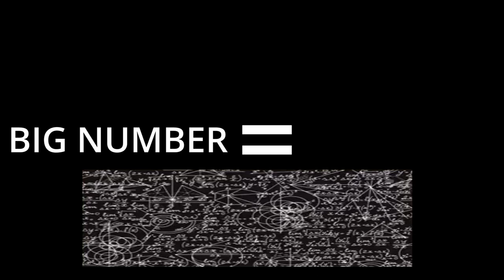The Party Crasher Meta | HEARTHSTONE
Party Crasher is Definitely Meta and a whopping FIVE STARS, in this video I display the STRENGTH of such an OVERPOWERED, OVERTUNED, BUSTED card that needs to be nerfed in the ground or else. blizzard hearthstone please I am on my knees begging

[ Friends Featured ]

Garalina: @Garalina

wiisp0rts: @wiisp0rts900

[ Songs Used ]

Charmar Bole Charpaai Ho - Saira Bano Faizabadi